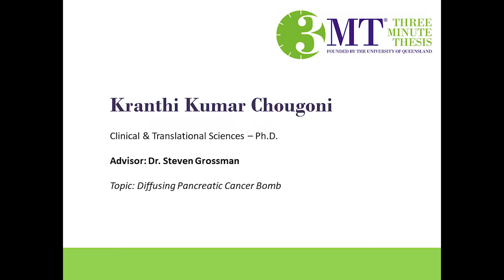3 MINUTE THESIS @ VCU